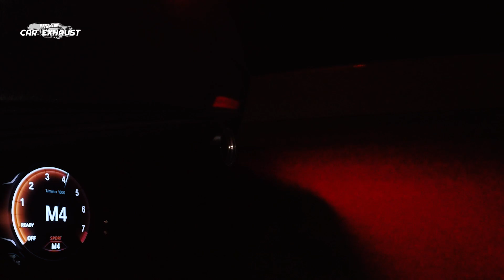[배기음ASMR]F30 320i M패키지 아우라배기 익저스트#1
안녕하세요 세영TV입니다 !
이번에 새롭게 선보이는 컨텐츠[익저스트] 입니다
첫 번째 영상으로 F30 320i M패키지입니다 감사합니다.
아우라엔드 배기튜닝만 되어있습니다.

엔진: l4 ,트윈 터보
배기량: 1,997cc
연료: 가솔린
연비: 자동 11.2 km/ℓ (4등급)
승차인원: 5인승
구동방식: 후륜구동
변속기: 자동 8단

팔로우 해주세요~! ❤️
감사합니다! 🙏